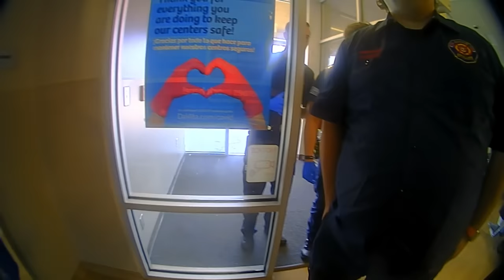COPS CALLED ON DIALYSIS PATIENT AND SERVICES REFUSED FOR RETALIATION TO GRIEVANCE Pt. 2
Is it within a persons rights to touch someone, who as asked not to be touched??? So why are they acting as if it's okay?

Danyell: I am the patient in the video and this whole ordeal started from RETALIATION TO MY 7 PG. GRIEVANCE on two of their techs that verbally assaulted me threatened me and had to be held back from lunging at me trying to fight me and the other one that dislikes me and was mad and took me off the machine improperly causing me to go to the ER right after dialysis with fluid in my heart and in my lungs. Dialysis is too take fluid off she put more on me. The FA Jamie on the phone with the attitude that's louder than me, never addressed the altercation nor answered or contacted my husband back when she scheduled the time to meet with us. She got upset due to me taking the situation further than the clinic, which is Davita Grandview clinic, and tried to bully me into being quiet, threatened to take me off the machine, due to the GRIEVANCE, HIPAA violations and now from the video attempted murder. They were trying to get me off the machine and stop my time but did not have a reason. If I was so disruptive and violent why would they call an FA from another clinic that is pregnant and if I assaulted several nurses why were no charges pressed or why wasn't I taken to jail put in cuffs or escorts by the police to my vehicle and the police were there the whole time and never said anything about me assaulting any staff.

I KNOW TO SOME YOU MIGHT SAY JUST LEAVE OR WHY ARE YOU BEING DIFFICULT BUT I'M TAKING A STAND FOR MYSELF AND OTHER PATIENTS WHO DON'T ADVOCATE FOR THEMSELVES WITH THIS BULLYING MEDICAL FIELD. I HAD A FRIEND THAT DIE* IN JUNE THIS YEAR AND I KNOW THAT GRANDVIEW DAVITA HAD A PART TO PLAY IN IT. THINGS THAT I SAW MYSELF ALONG WITH THINGS SHARED WITH ME FROM MY FRIEND AND HER MOTHER. THEY TRY TO SHUT YOU UP AND KEEP YOU QUIET BUT I'M PUTTING THEM ON PUBLIC DISPLAY. THEIR ACTIONS CAUSES HAVOC AND DISCOMFORT TO PEOPLE'S LIVES. DAVITA GRANDVIEW HAS FALSIFIED DOCUMENTATIONS STARTING I'VE ASSAULTED NURSES AND I'M VIOLENT WHICH BEFORE THIS INCIDENT AUGUST 30, I HAD A CLEAN RECORD WHICH IS CAUSING ME TO HAVE TO GO TO ER AND BE ADMITTED FOR AN OUTPATIENT SERVICE. I JUST WANT PP FAMILY FRIENDS TO BE AWARE TO GET INVOLVED WITH YOUR LOVE ONES HEALTH CARE. WE'RE NOT MENTAL WERE NOT PSYCHOTIC BUT WERE NOT BEING TREATED THE WAY WE SHOULD BE TREATED. ESPECIALLY THE ONES THAT ARE ADVOCATES FOR THEMSELVES AND ARE INTIMATE WITH THEIR HEALTH. PLEASE TAKE THIS SERIOUSLY TO MANY OF US ARE DY*NG AND IT BEING SWEPT UNDER THE RUG. THANK YOU JoshHawley StacyShaw Lawyers QuintonLucas RashadRichey Emanuelcleaver Probono CandaceOwens This is not right!!!